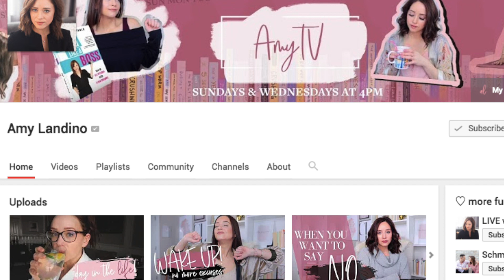March 2019 Favorites + reading a short story i wrote 🙈 | Ayn Bernos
↠ Follow Ayn Bernos ↞

↠ Be Sun-kissed Somewhere ↞